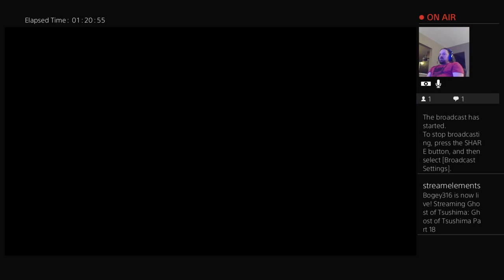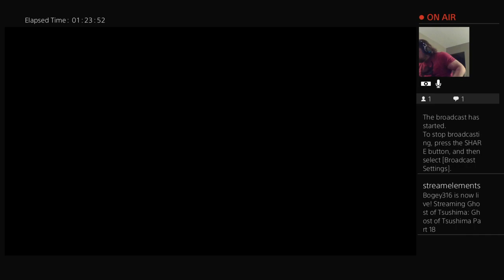Ghost of Tsushima Part 18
Man, there's a lot to do in this game.